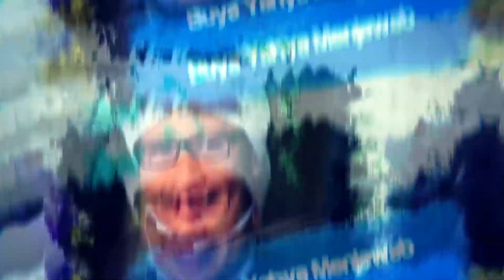Batasan Umur Anak Boleh jadi Imam Sholat dan Berjamaah - Buya Yahya Menjawab